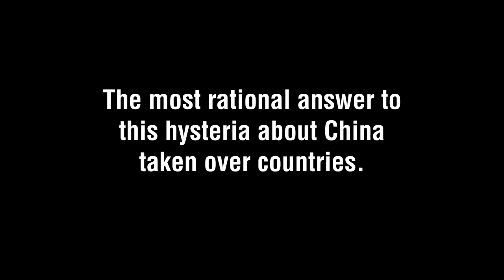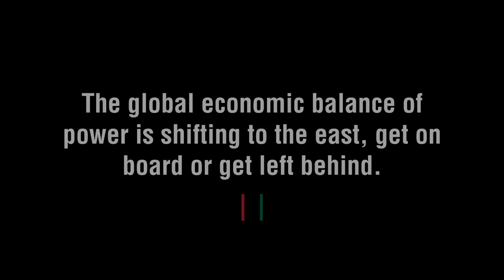Akala on Africa + China + Caribbean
This is the most rational answer to this question.

Many people have used their experience with Europeans colonization to shape the way they think about the Chinese people. Sure China needs resources and they are not on a charity mission in Africa and the Caribbean. It’s up to African and Caribbean leaders to make sure whatever deals they are signing are in the interest of their respective populations.

Every 600 years or so global capital and power change hands and currently we’re going through another one of those shift. prior to this period, it was the Islamic period. 800 years of progress. This time around that shift is going back to the east. love it or hate it it’s something we will have to come to grips with, and it's up to African people to foster new partnerships because the relationship with Europeans haven't been a good one, we have to be mind fully of the propaganda coming from the west, especially Europe because they are a resource poor region that needs Africa’s resources and has been exploiting Africa and the world to stay afloat for these last few centuries.

This book might help some of you understand what has occurred  prior to the west and Europeans becoming the dominant region and people on this planet.

Before European Hegemony: The World System A.D. 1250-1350

A great Lecture: How China's Rise Will Change the World - with Peter Frankopan and Akala